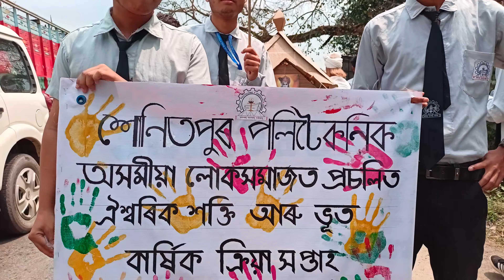cultural rally at sonitpur polytechnic institute|| nice moment s